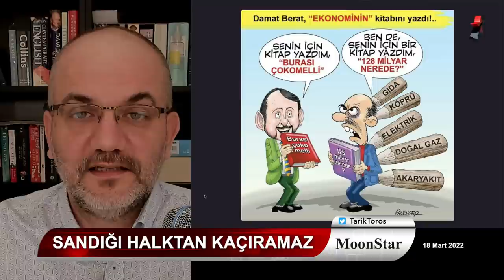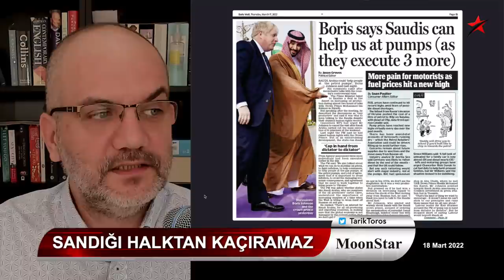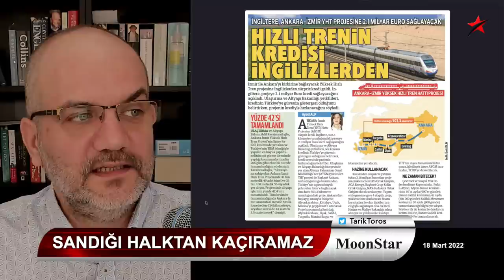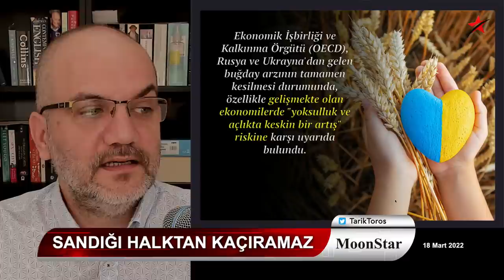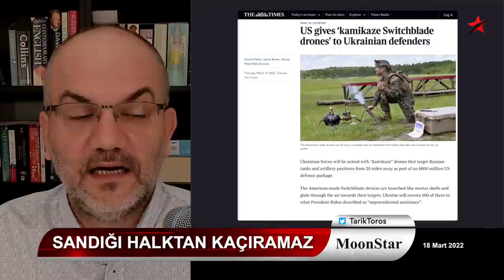Ukrayna'nın Saray rejimini sarsma ihtimali.. | Tarık Toros | Manşet | 18 Mart 2022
18 Mart 2022
Manşet

• Ukrayna krizi, Türkiye'de sandığı garantiledi
• Gerilimin devamı Erdoğan'a yarıyor, bu yanıltmasın.
• Yaptıklarını, Erdoğan'a mı düzelttiriyorlar?
• Rejim, süreçten güçlenerek çıkabilir mi..?
• 10 maddede savaşın ara sonuçları..